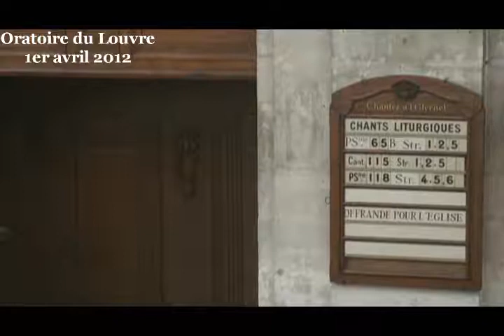On n'a pas toujours ce qu'on veut. Mais grâce à Dieu on obtient ce dont on a besoin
Culte du dimanche 1er avril 2012 à l'Oratoire du Louvre,
prédication du pasteur James Woody sur Matthieu 2:1-11

Ce dimanche des Rameaux est connu à travers le fait que Jésus entre à Jérusalem, sur un âne, alors qu'une foule de personnes crient en son honneur après avoir coupé des branches d'arbre. Tout cela nous semble on ne peut plus normal, conforme à ce que nous avons toujours entendu. Il serait mal venu, de la part de chrétiens, de s'étonner que la foule n'acclame pas Jésus à son passage.

Et pourtant, le cri de la foule devrait, sinon nous inquiéter, du moins attirer notre vigilance. Car, dans les évangiles, les cris ne vont pas de soi : ils peuvent être aussi bien positifs que négatifs. Ils peuvent aussi bien être des cris d'appel au secours que des cris de haine. Là, dans le cas présent, il semble bien que ce soient des cris positifs puisque c'est une citation du psaume 118 « Béni soit celui qui vient au nom du Seigneur ! Hosanna dans les lieux très hauts ! » N'est-ce pas un cri admirable ? Le genre de cri que l'on pourrait espérer entendre dans toute assemblée chrétienne qui se respecte ? Eh bien non, justement pas ! Et je ne dis pas cela parce que c'est une foule qui crie et qu'il convient d'être toujours prudent à l'égard des foules, des mouvements de masse qui font si souvent déconnecter les cerveaux de ceux qui en font partie. C'est la nature même de ce qui est crié qui doit nous alerter. Et pour en prendre conscience, il nous faut enquêter dans l'évangile selon Matthieu pour voir ce qui se cache derrière les cris.